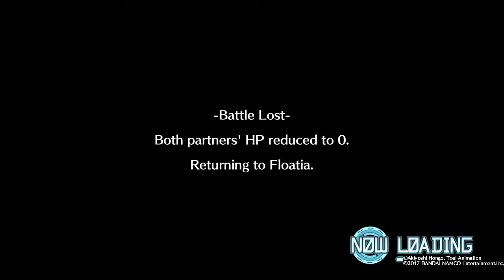Digimon World: Next Order New World Order 12 Working A Gig